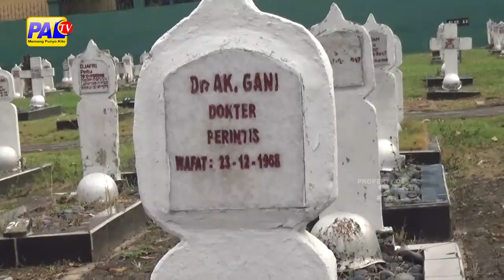HUT TNI, PANGDAM II SRIWIJAYA ZIARAH KE TAMAN MAKAM PAHLAWAN